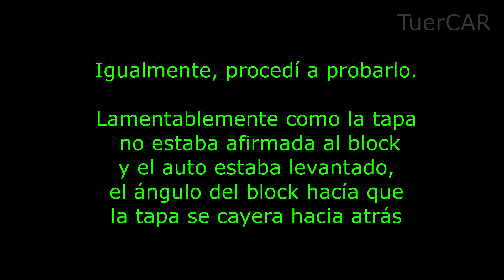Proyecto Renault 19: Parte 6 - Fresamos el múltiple de admisión!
Luego de varios días (4 días, 3 o 4 horas por día), virutas por doquier (usen ropa que no teman dañar) y la incertidumbre de si las fresas iban a soportar el trabajo (lo hicieron), "terminamos" de adaptar el múltiple de inyección de Fiat a la tapa de cilindros del Renault! Aun así faltan dar los detalles de espesor de brida, rellenar y hacer el plano correspondiente.

Las fresas son ecónomicas y las pueden adquirir por el siguiente link (de Argentina):

Como siempre, dudas, sugerencias y comentarios? Dejalos abajo!